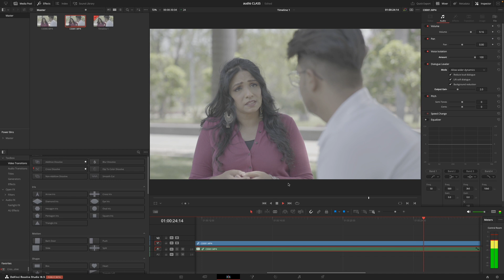Audio Enhance just 2 sec Davinci Resolve 18.5 In Hindi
DAVINCI RESOLVE FREE COURSE

Cinema camera
1. Blackmagic 6k pro

1. Green Backdrop Background 8 x12 ft
2. PROLITE Background Support Kit (9ft x 9ft)
3. DIGITEK light stand
4. Green screen and support kit combo (9ft x 9ft)
5. Green screen and 6X9ft Adjustable T-Shape Background Support Kit

1. Sony Alpha ILCE-7M3K Full-Frame 24.2MP Mirrorless Digital SLR Camera
2. Godox LC500R RGB LED Light Stick
3. Ronin SC Gimbal
4. Camera bag
5. Zoom H2N Handy Recorder
6. DDPAI Mola N3 Car Dash Camera

1. ASUS TUF Gaming F15
2. HP Pavilion Gaming 15.6-inch
3. Mi Notebook Horizon Edition 14
4. Acer Aspire 7
5. Lenovo IdeaPad Gaming 3
6. Lenovo Ideapad L340

Have questions?  Leave them below in the comments and be sure to like an